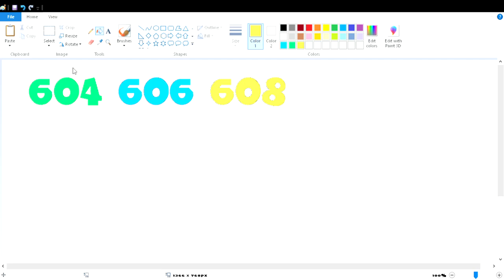JB HI FI 604 606 608 Noosa North Shore 4WD